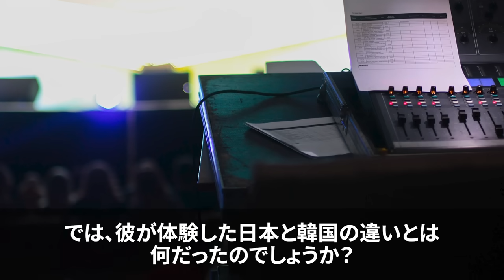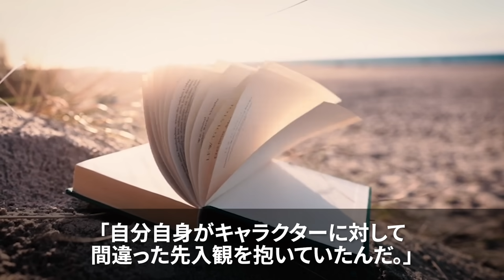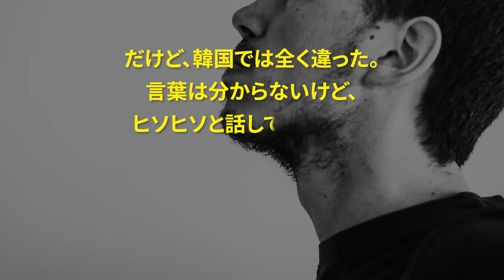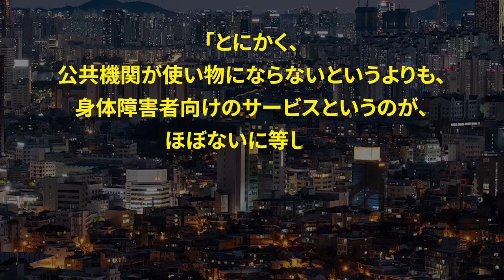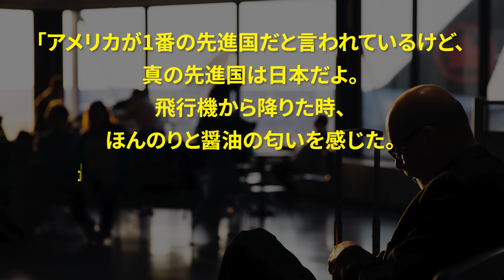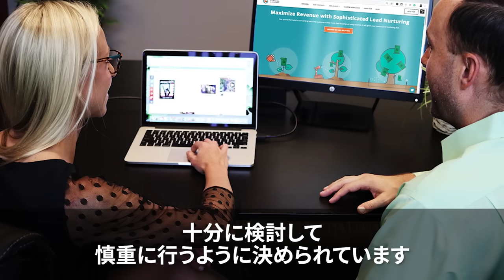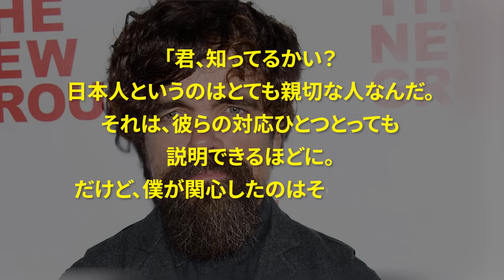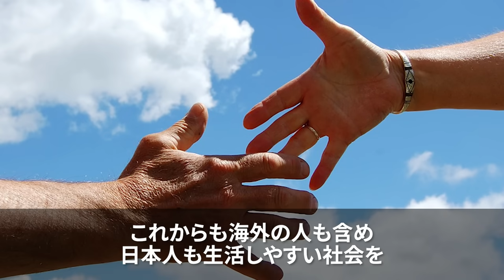【海外の反応】「日本だけ優しかった」韓国で見下された小人症のハリウッド俳優が日本旅行で感動した”ある出来事”とは？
0:55　身長よりも大きな力を持つ「俳優」ピーター・ディンクレイジ
4:15　韓国では見た目が全て
9:21　真の先進国は日本だよ！日本は素晴らしい国
13:53  海外の反応

LLLLLLLLLLLLLLLLLLLLLLLLLLLLL
・使用フリー動画
LLLLLLLLLLLLLLLLLLLLLLLLLLLLL